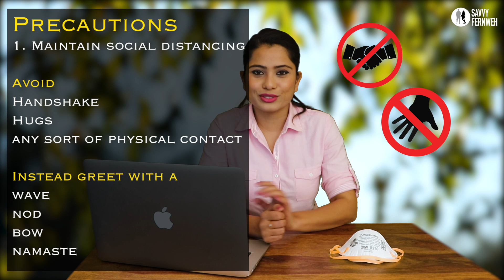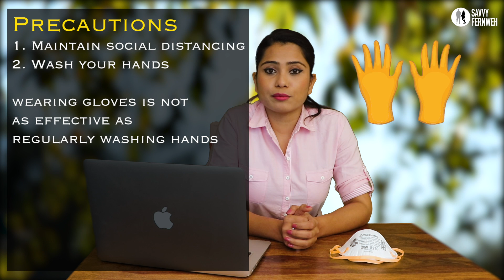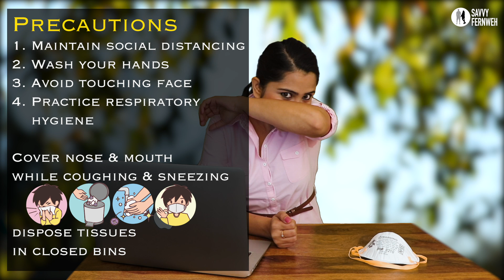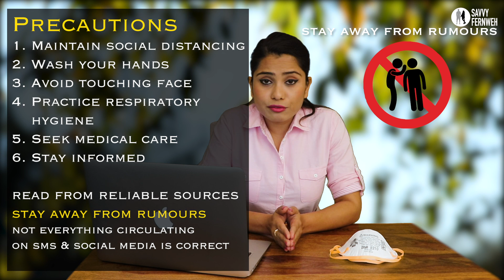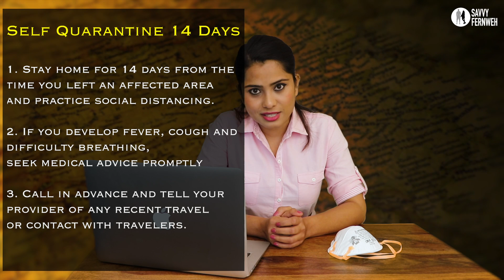Coronavirus Disease COVID-19 | What is Coronavirus | Coronavirus Explained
During Coronavirus outbreak this video will help us know everything about Coronavirus & COVID-19. We should all know the major precautions to take to keep us & family member safe during these difficult times.

PS: This video is not monetised as the main purpose of making this video is to spread the awareness to contain the Coronavirus at the earliest !